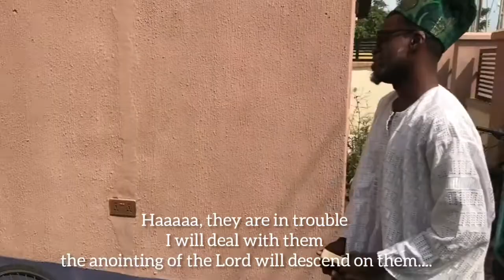You must watch this hilarious skit 🤣🤣🤣🤣🤣🤣